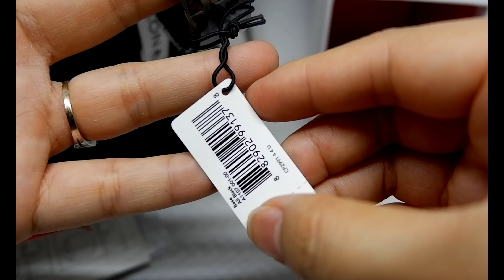NIXON A1107001 BASE ALL BLACK ORIGINAL UNBOXING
Palm Beach by Peyruis @peyruis